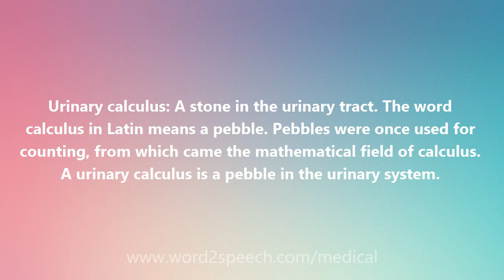Urinary calculus - Medical Meaning and Pronunciation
Title: Urinary calculus

Urinary calculus: A stone in the urinary tract. The word calculus in Latin means a pebble. Pebbles were once used for counting, from which came the mathematical field of calculus. A urinary calculus is a pebble in the urinary system.